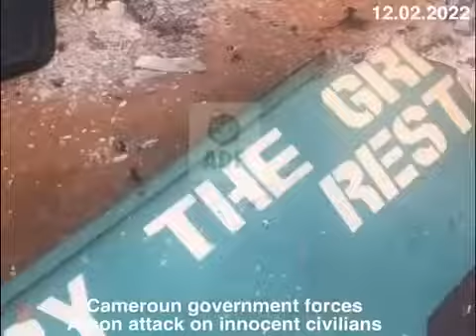cameroun military burning houses in Ambazonia.